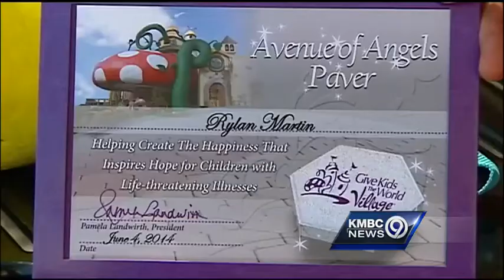Dream Factory: Rylan Martin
The Dream Factory takes Rylan Martin on a trip to the Kansas City Zoo and Walt Disney's Animal Kingdom.